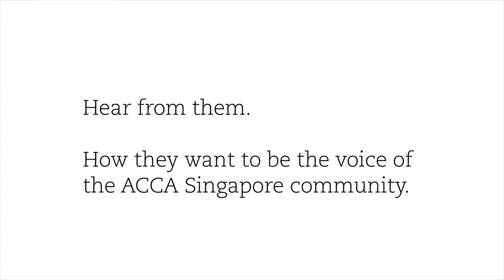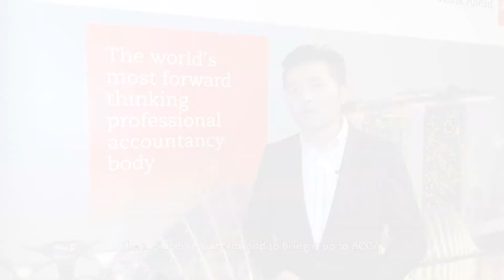Hear from ACCA SG's 4 newly elected network panel members (2018)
ACCA introduced the 4 newly elected network panel members at the 4th AGM Singapore (2018) to join the current panel members.

We asked them how they want to be the voice of the ACCA Singapore community. Watch to hear what they say!